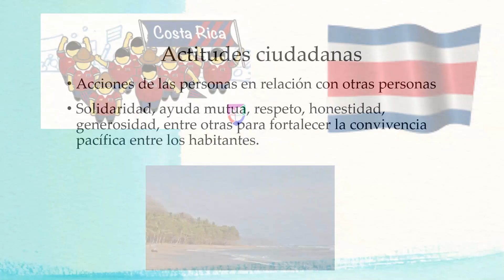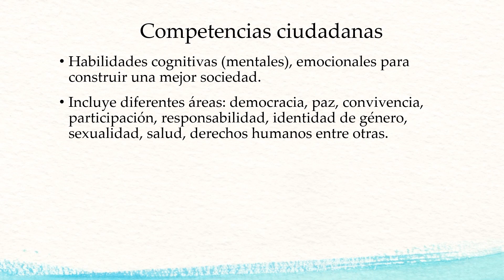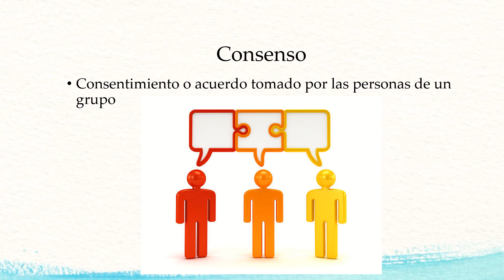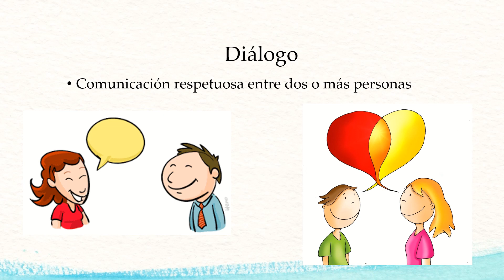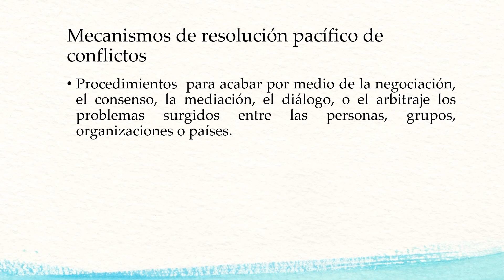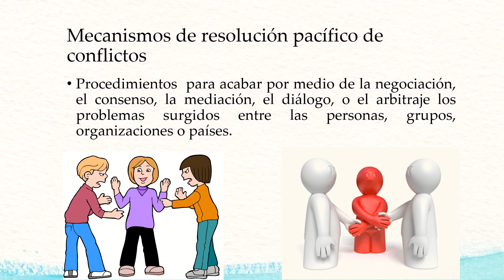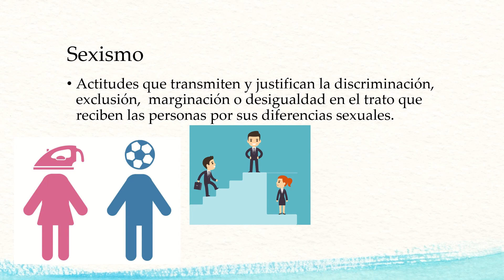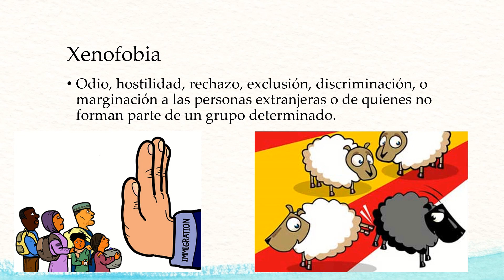Conceptos básicos competencias ciudadanas Jhonny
Explicación sobre conceptos básicos del tema de Competencias Ciudadana.